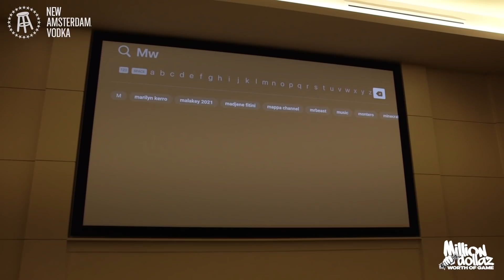Couch Warrior Wallo Has His Own Room at Jalen Ramsey's House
Jalen Ramsey has come a long way from his college days. He has to live like one of the best when he's consistently putting up superstar numbers. We toured his mansion before sitting down with the best CB in the league right now.

The Million Dollaz Worth of Gameshow, a weekly podcast with rapper Gillie Da King and social media influencer and disruptor Wallo267 (who are also first-cousins) targeting their combined social media presence of over 1.3 million followers.

Gillie and Wallo’s audiences have been demanding a podcast and this is the delivery.  For their audience, the Million Dollaz Worth of Gameshow bridges the gap between social media and reality tv, satiating the hunger for original and authentic content.